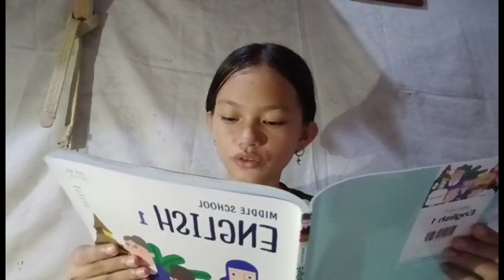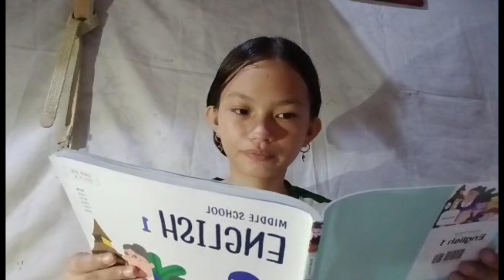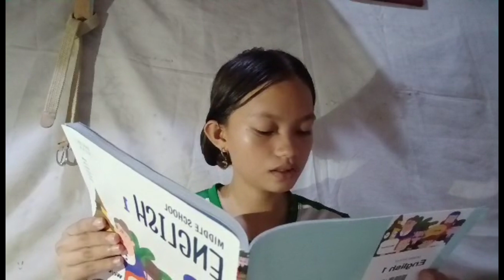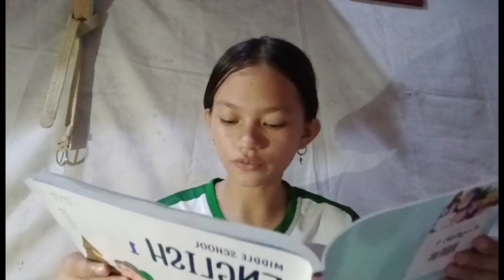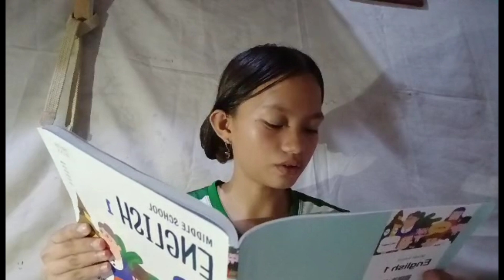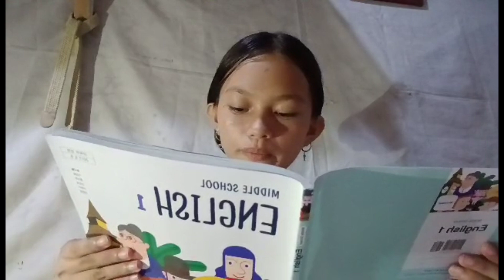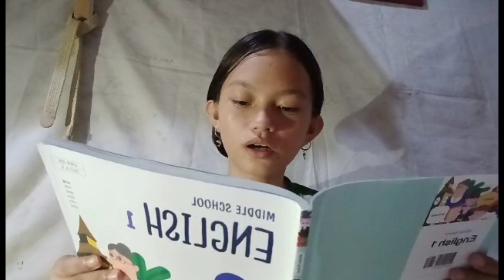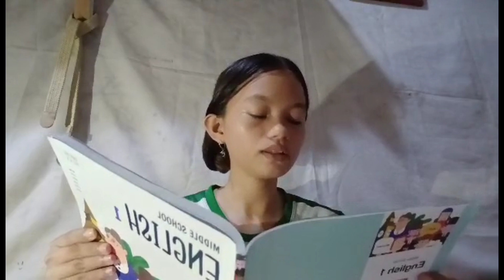Special Lesson 2. We're All Happy at School